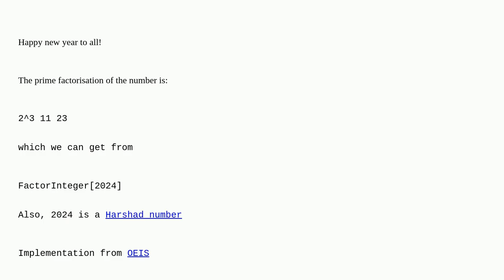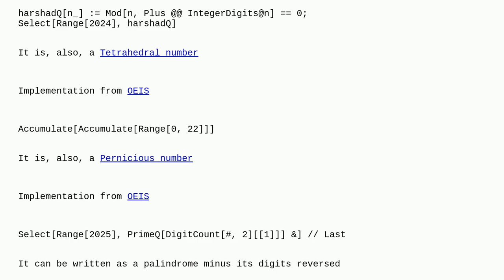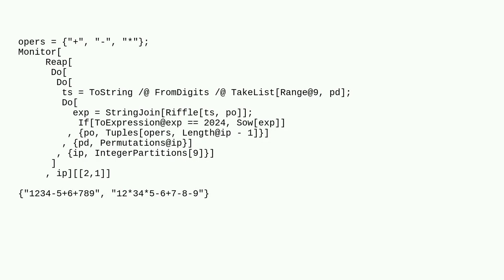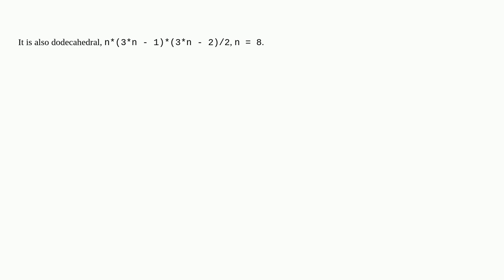Mathematica: Express the number 2024 by the sum, difference, and product of other numbers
Express the number 2024 by the sum, difference, and product of other numbers

A special thanks goes out to the community

  output-formatting